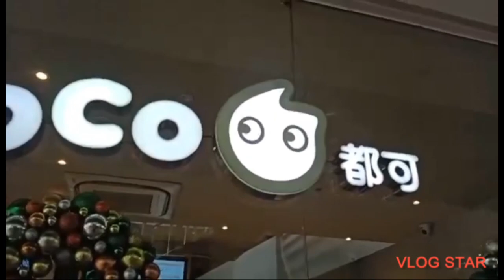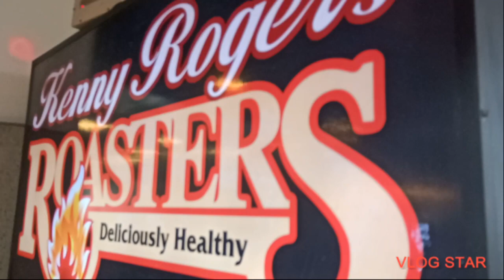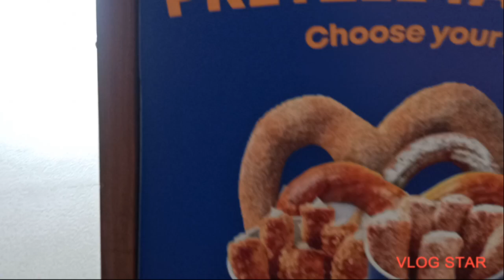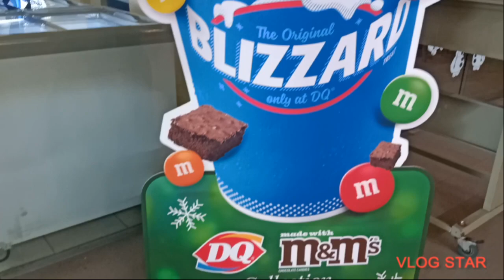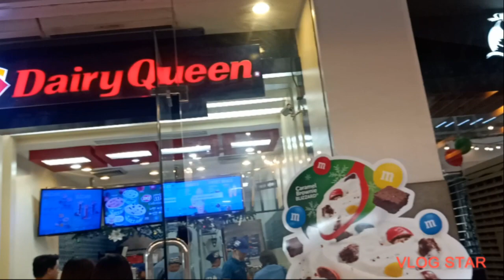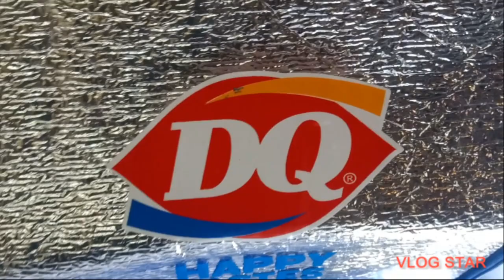WE ATE ALL WE CAN 🤣😅😂😀 BRETHREN LUNCH DATE 💚🤍❤️ | milovlogs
VlogStar